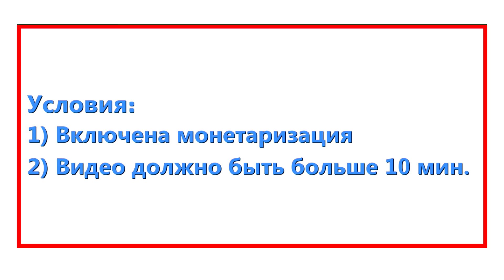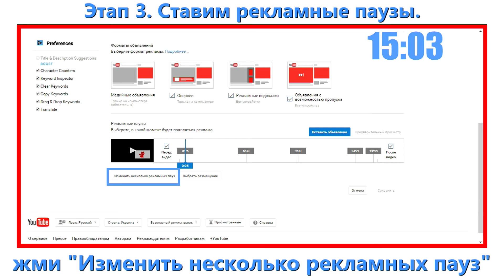Как ВСТАВИТЬ РЕКЛАМУ на видео YOUTUBE (Как вставить рекламные паузы в видео на YOUTUBE)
Как поставить рекламу на видео YOUTUBE (Как вставить
рекламные паузы в видео на YOUTUBE). Как поставить рекламу на видео YOUTUBE (Как вставить рекламные паузы
в видео на YOUTUBE). Пошаговое руководство по настройке рекламных пауз в видео.